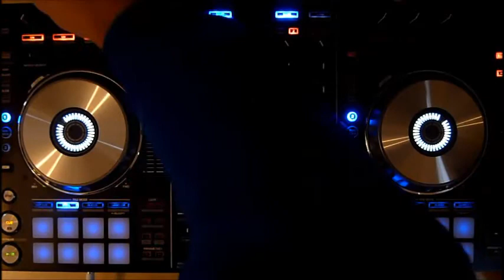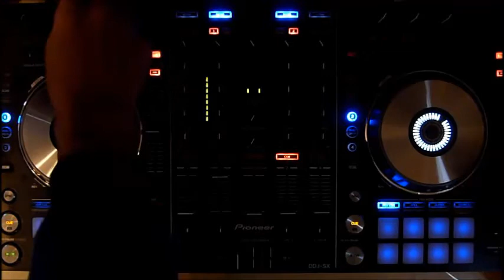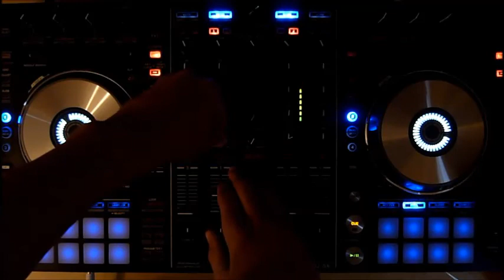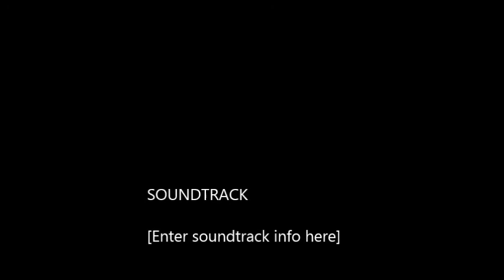F&W House Dash #013